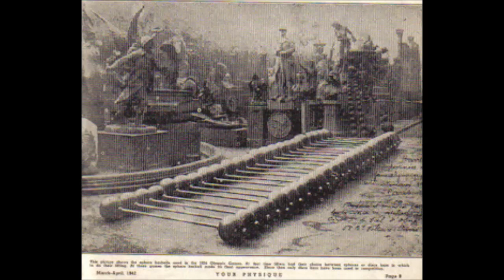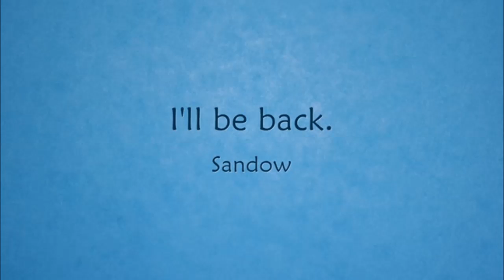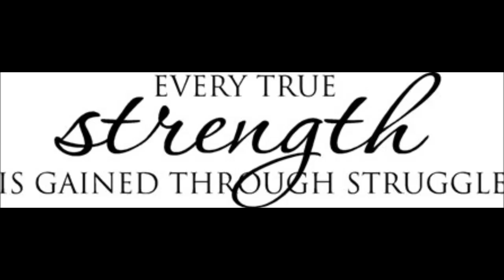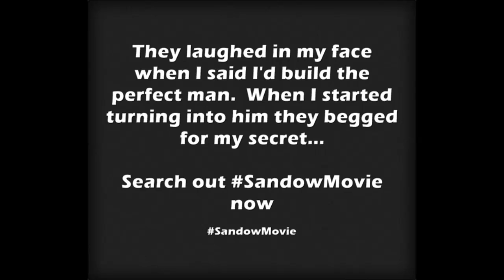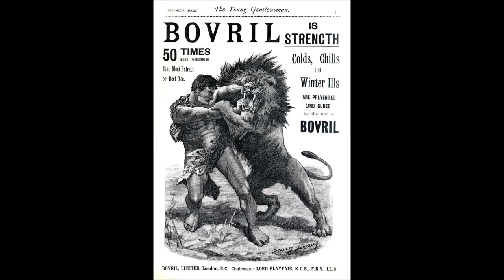The Sandow Movie sandowmovie picture show by Alexander Cooper with music by Timecop1983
An impressionable Launceston Elliot comes under the spell of the iconic Sandow The Magnificent. He seeks out his idol and becomes his protégée.

This Sandow Music Video has been accepted into Washington PA Film Festival.